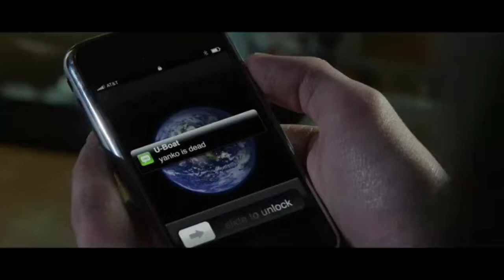Mr Harrigan's Phone Movie Review | Mr Harrigans phone review | Netflix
mr harrigans phone review
mr harrigans phone hindi review
mr harrigans phone full movie review
mr harrigans phone story explained
mr harrigans phone explained in hindi
mr harrigans phone hit or flop
mr harrigans phone Netflix
mr harrigans phone concept
mr harrigans phone download
mr harrigans phone full movie download
mr harrigans phone trailer
mr harrigans phone reaction
mr harrigans phone reviews
mr harrigans phone,
mr harrigan's phone movie review,
mr harrigan's phone explained in telugu,
mr harrigan's phone movie review in tamil,
mr harrigan's phone trailer,
mr harrigan's phone netflix,
mr harrigan's phone,
mr harrigan's phone trailer telugu,
mr harrigan's phone trailer reaction,
mr harrigan's phone trailer hindi,
mr harrigan's phone trailer tamil,
mr harrigan's phone tamil review,
mr harrigan's phone trailer deutsch,
mr harrigan's phone audiobook,
mr harrigan's phone aa ccc,
mr. harrigan’s phone,